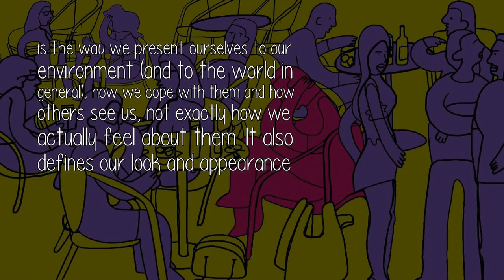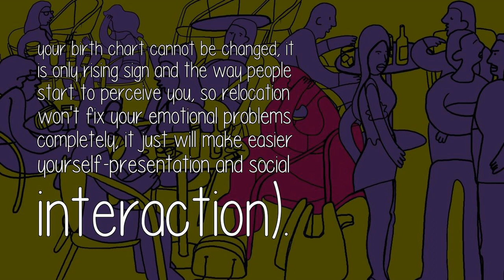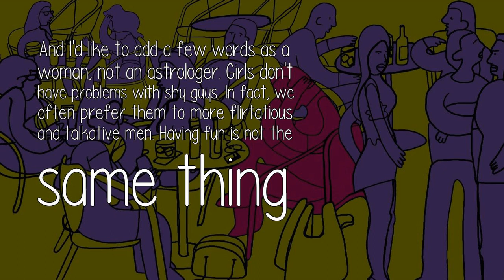Astrology Im A Cancer Rising And I Struggle With Shyness Why?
my reply is obviously pretty late but I hope it helps a bit. Discussing your problem at the prism of astrology, I personally don't think that the only reason is your Cancer Rising. Ascendant is more like a mask. It